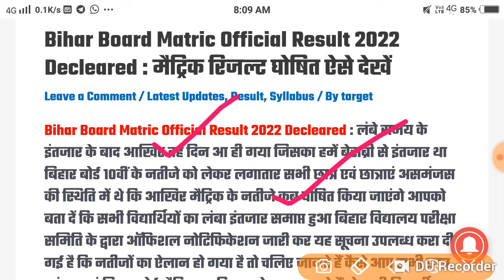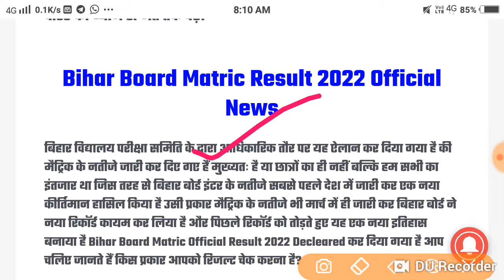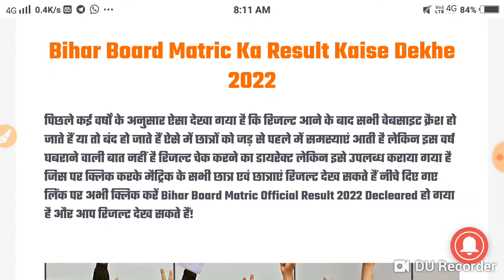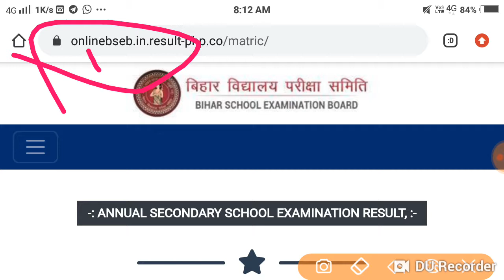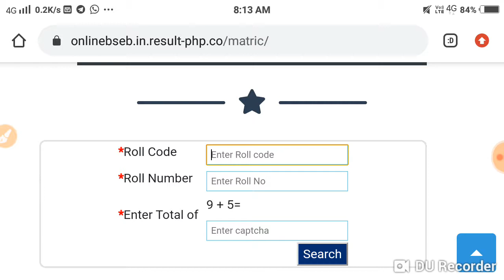Bihar Board Matric Official Result 2022 Decleared : मैट्रिक रिजल्ट घोषित ऐसे देखें...ll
MauryaGuru Academy BiharBoard Matric Official Result 2022 Decleared : मैट्रिक रिजल्ट घोषित ऐसे देखें

Bihar Board Matric Result 2022Out| 10th Result 2022 Kaise Check Kare! बिहार बोर्ड मैट्रिक रिजल्ट हुआ जारी यहाँ देखे Direct Link…Bihar Board Matric Result Kaise Check Kare 2022| Bihar Board 10th Result Kaise Dekhe 2022|10th Result Check Link 2022| Bihar Board Matric Result 2022 Out| 10th Result 2022 Kaise Check Kare! Matric Result Check Link Active 2022,